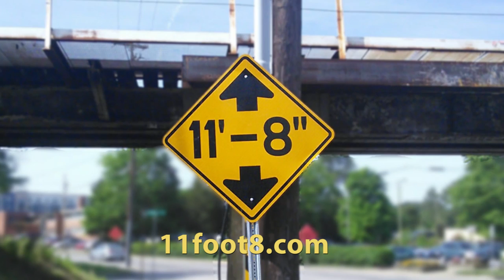Dazed and confused at the 11foot8 bridge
Just another Friday afternoon at the 11foot8 bridge: wrong turn onto the one-way street, truck crashing into the 11foot8 bridge plus gridlock and general mayhem. Soon the new traffic lights will put an end to all these shenanigans. Enjoy!